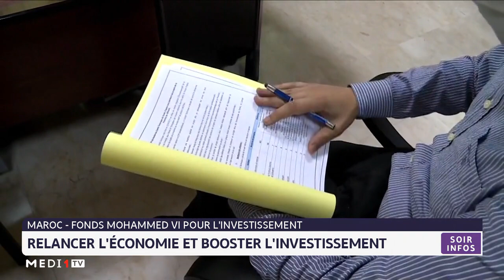Fonds Mohammed VI pour l´investissement : Relancer l´économie et booster l´investissement